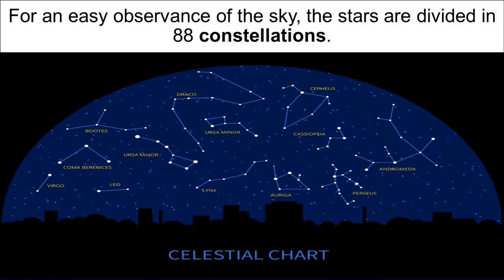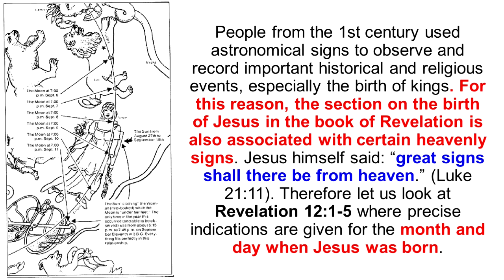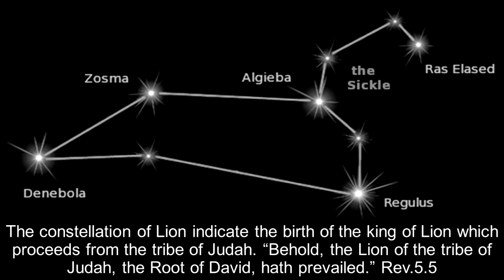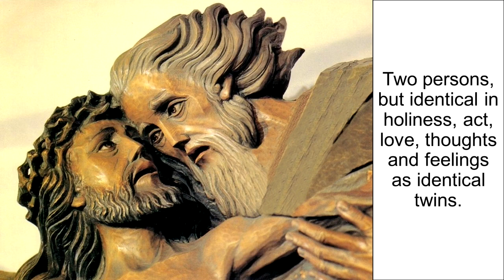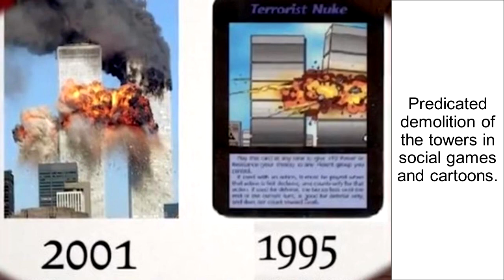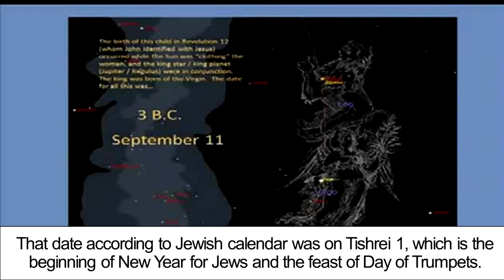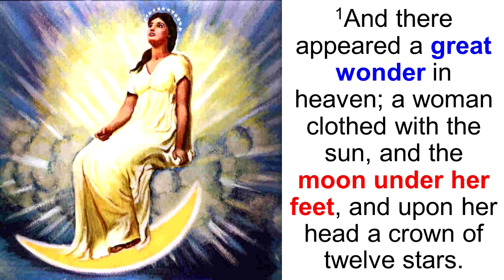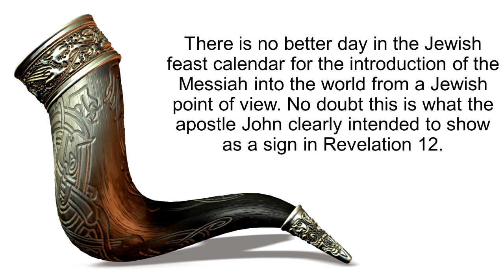World Trade Centre and the birth of Christ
Why was September 11 chosen for the destruction of the twin towers?